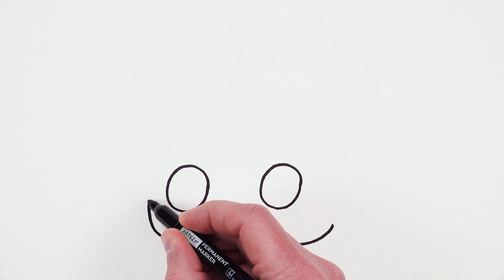How to Draw Betty Boop | Easy Cartoon drawings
Let's draw with me Betty Boop from Fleischer Studios animation and learn how to draw cartoon characters drawings! It's very easy art tutorial, only follow me step by step, if you need more time, you can make pause.

I use a black marker to show the drawing better, but it will be easier to begin drawing with a pencil, so that you can correct it with an eraser. Then the drawing is ready, you outline it with a black marker and then color it with colored pencils or oil pastel.

THANKS)))